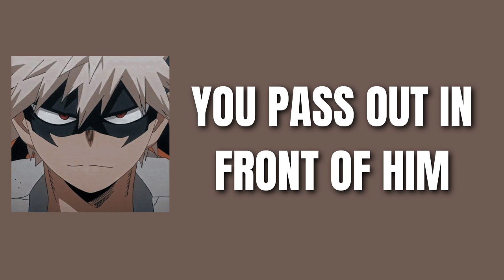You pass out in front of him - Bakugou x listener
You pass out in front of him - Bakugou x listener - mha asmr

Thank you guys for listening and!!
Gn!